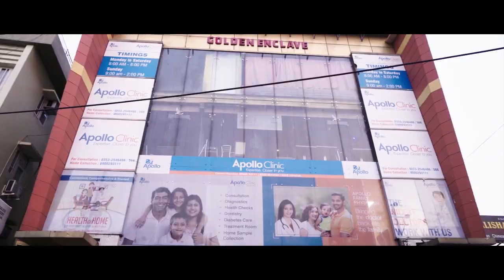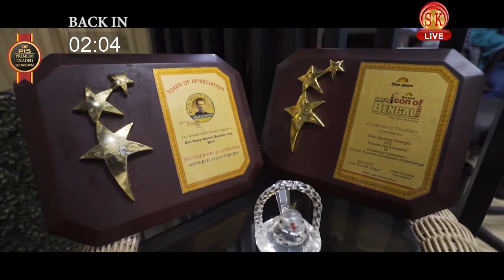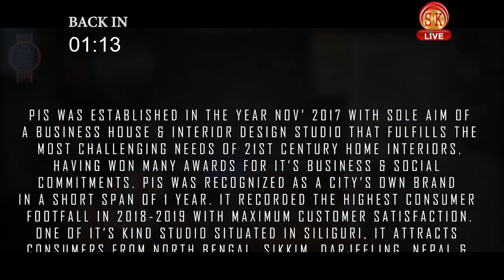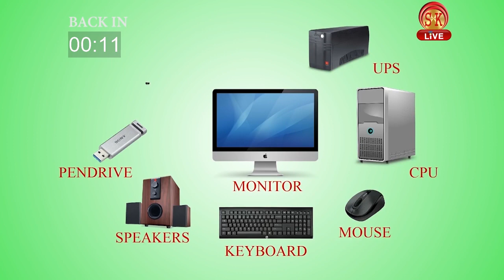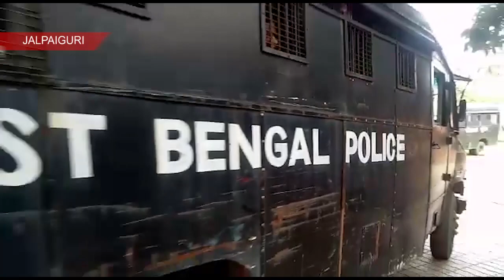Hindi News | Afternoon | 29th May 2019 | SK Live News | North Bengal & Sikkim News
1) PM मोदी के शपथ ग्रहण समारोह में ममता बनर्जी होंगी शामिल।
2) अलीपुरद्वार के विधायक ने क्यों मांगी माफी?